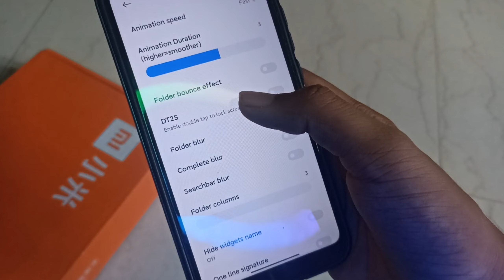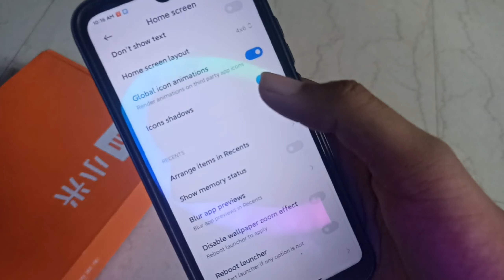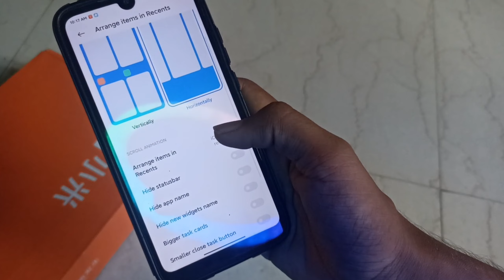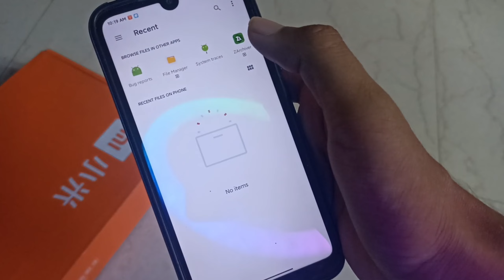New Animations | New System Launcher | New Features | Install Now in any Xiaomi Device | MIUI 14 🔥🔥